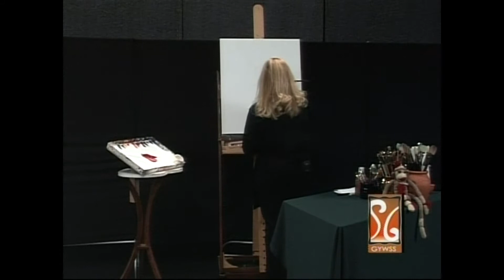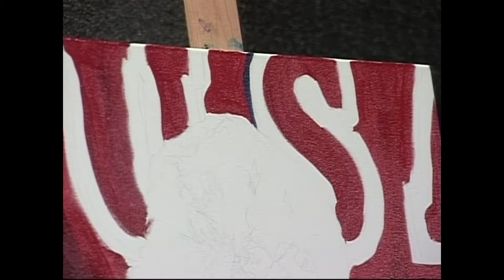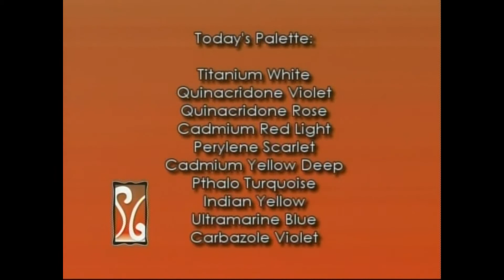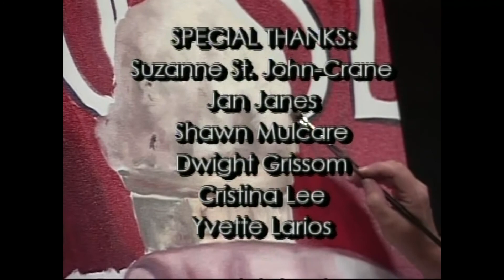Learn to Paint Ice Cream: This Ice Cream Has Soul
From Shannon Grissom's Award Winning television series, "Give Your Walls Soul" Learn to paint an ice cream cone. Who knew there was so much color in vanilla? Looking for more great free content?

16 Piece Italian Palette Knife Set
Favorite Painting Medium: Winsor & Newton Liquin
Value Beginner Set of Brushes by Bougimal
Value Canvas Multipack by ARTEZA
Oil Paint Starter Set ~ Gamblin